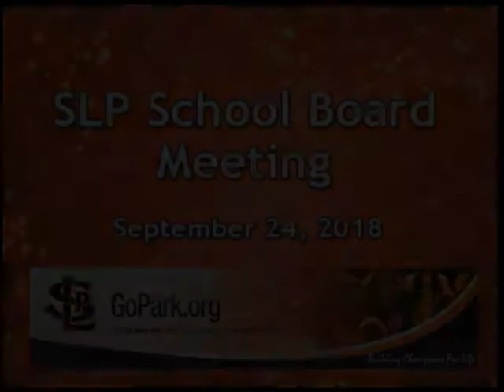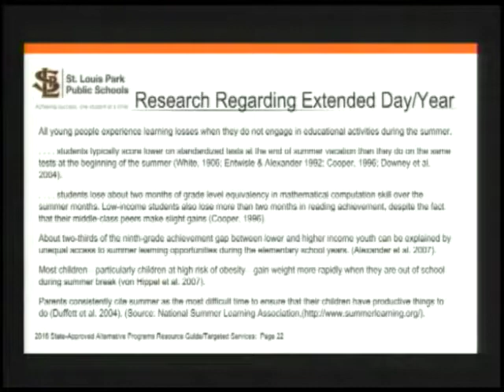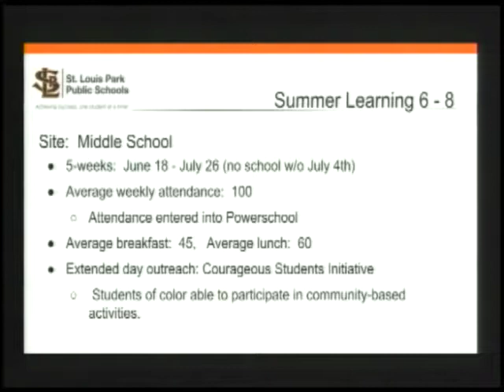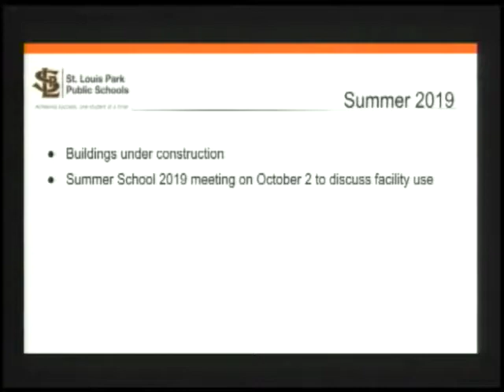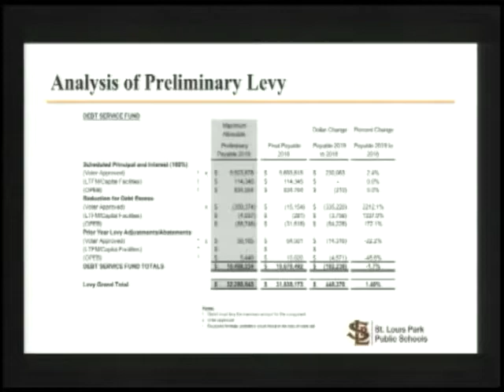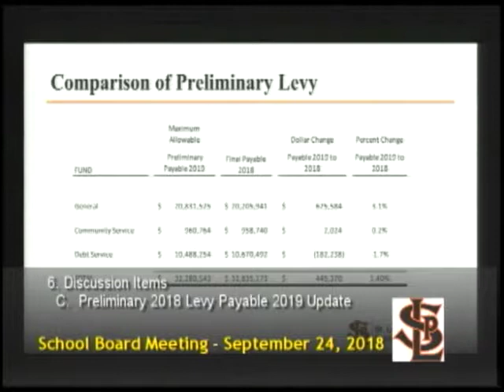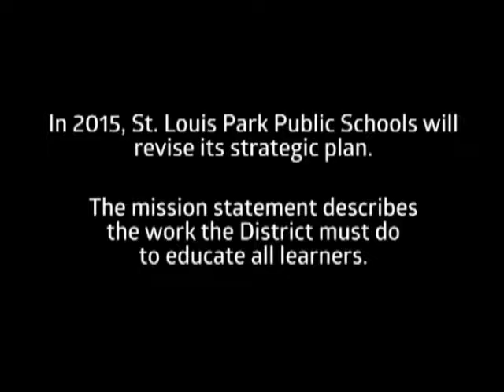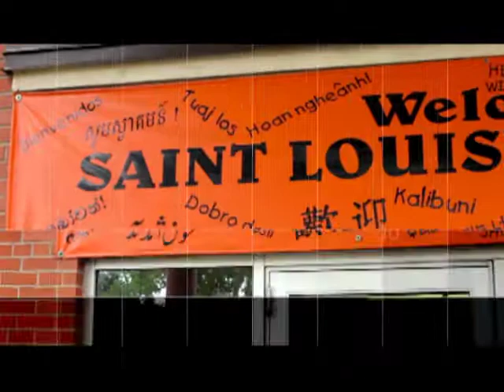St. Louis Park School Board Meeting 9/24/18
INDEPENDENT SCHOOL DISTRICT NO. 283
6425 West 33rd Street St. Louis Park, Minnesota
     Monday, September 24, 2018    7:00 pm
        St. Louis Park Senior High Room 350

AGENDA
1. CALL TO ORDER
2. APPROVAL OF AGENDA
3. OPEN FORUM
4. SUPERINTENDENT'S REPORT   Jump to: 2:10
5. DISCUSSION ITEMS
   A. Summer School Update   Jump to: 4:30
   C. Preliminary 2018 Levy Payable 2019 Update   Jump to: 24:48
   D. Policy Development First Reading, 414 Mandated Reporting of Child Neglect or Physical or Sexual Abuse and 415 Mandated Reporting of Maltreatment of Vulnerable Adults   Jump to: 33:00
   E. Policy Development Second Reading The School Board will review polices   Jump to: 35:25

 6.   CONSENT AGENDA

7. ACTION AGENDA   Jump to: 45:49
   A. Approval of Preliminary 2018 Levy Payable 2019
   B. Acceptance of Gifts to the District
   C.  Approval of Second Reading of Policies 410 Family Medical Leave and 414 Harassment and Violence

8. COMMUNICATIONS AND TRANSMITTALS
9. ADJOURNMENT